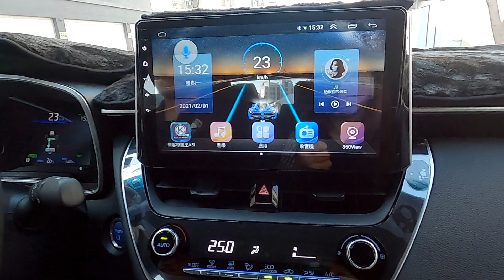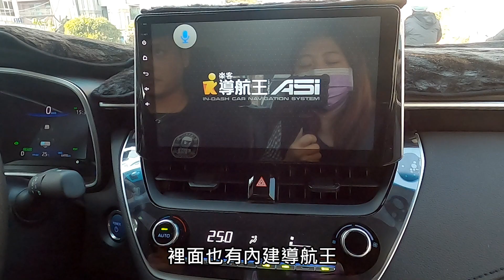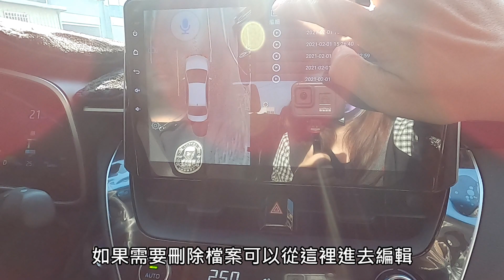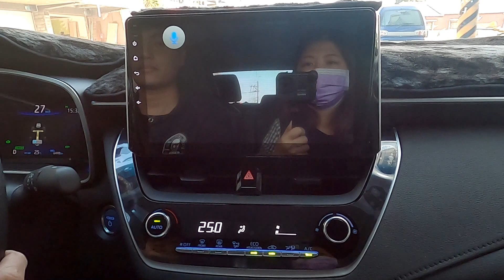《TOYOTA｜COROLLA CROSS 全方位影音升級 》A34安卓環景一體機 環景可以聲控？【裝這台A34"10吋安卓環景一體機就可以上網，還有環景？】｜金鉑先生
💪A34無限優點小統整💪
💥完工價 $26000💥

⭕內建車規級導航王！
⭕Google聲控導航！Play商店任意下載APP！
⭕網路電視即時觀看！
⭕無廣告板YT 看影片不用等！
⭕360環景即時觀看，不放過任何死角！
⭕不僅可觸控、聲控切換視角！
⭕隨方向燈也能切換單邊鏡頭！
⭕前後左右鏡頭都清晰無比！